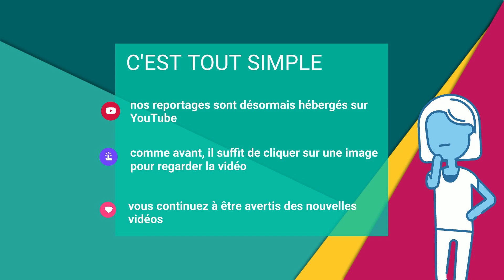Clip changement de site de TV Erstein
Tv Erstein change de site internet: tverstein.com devient tverstein.fr